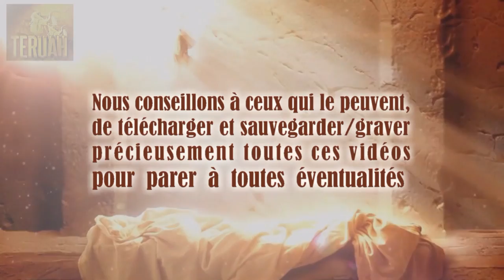Je ne vous ai jamais connus, dit Le Seigneur - Trompette d'appel de Dieu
7 juin 2010. La Parole du Seigneur délivrée à Timothy, traduite et lue par Justine. TEXTE du message